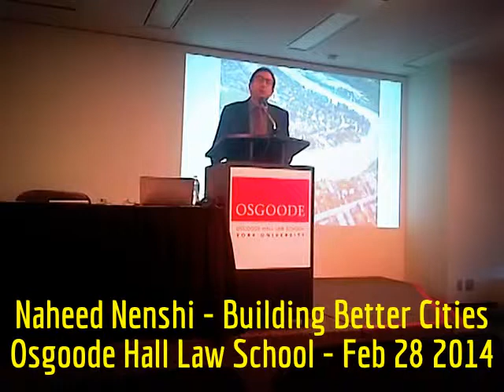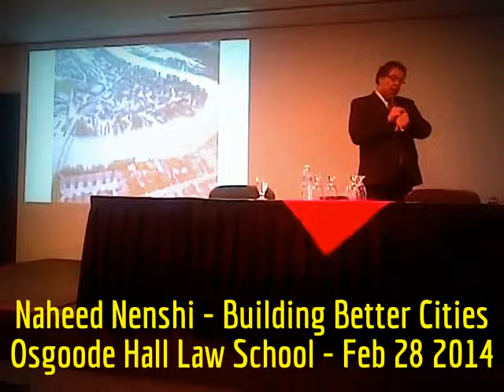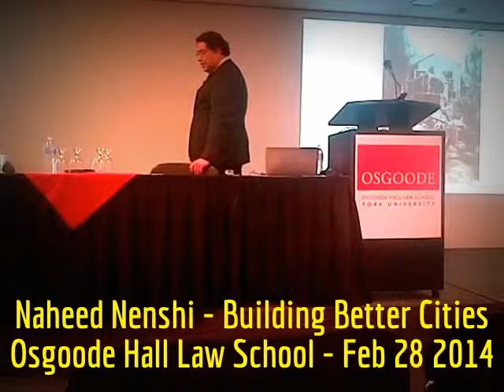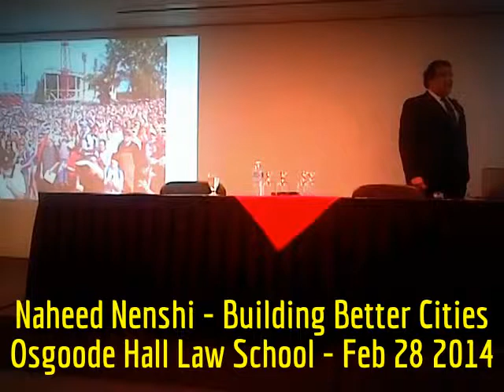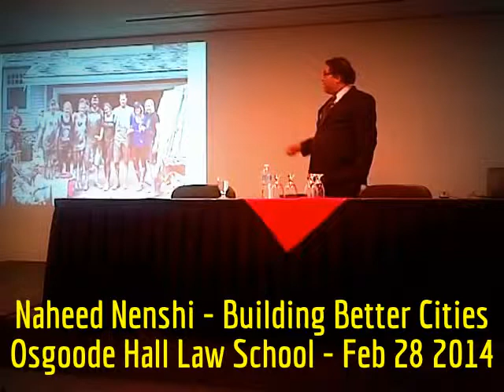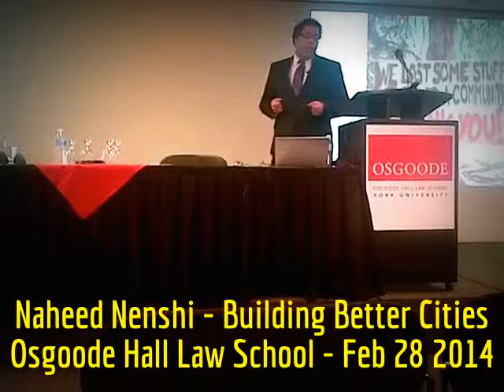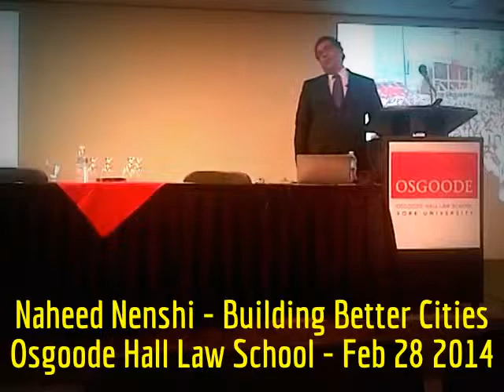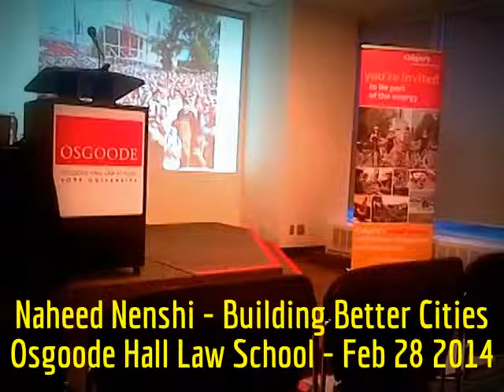HiMY SYeD -- Mayor Naheed Nenshi, Building Better Cities, Osgoode Hall Law School, February 28 2014